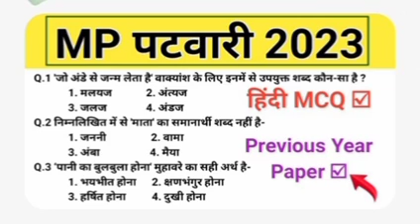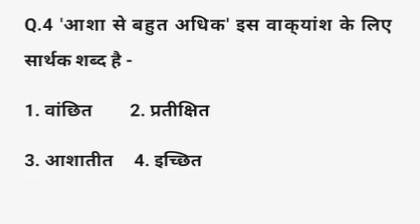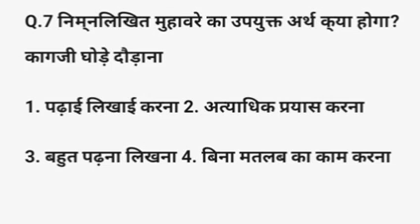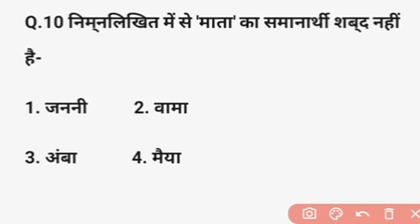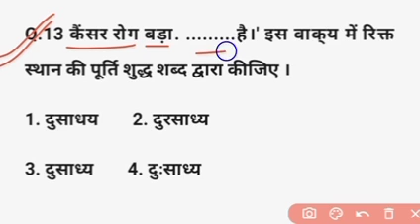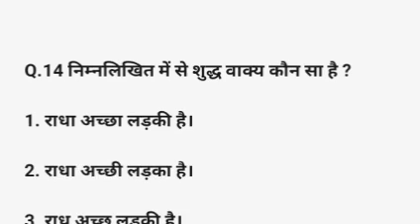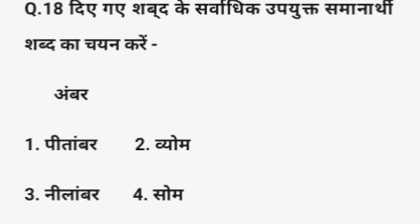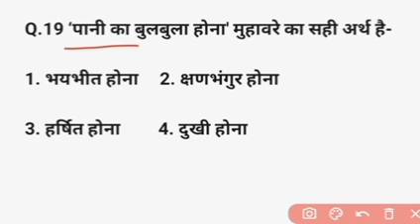Mp Patwari Hindi Question | Mp Patwari Previous Year Paper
Mp Patwari Previous Year Paper | Mp Patwari Previous Paper | Mp Patwari Hindi Question @focus4m

mp patwari hindi syllabus 2022
mp patwari previous year paper
mp patwari previous paper
mp patwari
patwari previous year paper
mp patwari preparation
mp patwari preparation strategy
mp patwari kab hoga
mp patwari latest update
mp patwari maths syllabus
mp patwari
mp patwari english classes
mp patwari gk,mp patwari vacancy
mp patwari english question
mp patwari english topic
mp patwari english syllabus 2022
mp patwari english classes winners institute
mp patwari english paper solution
mp patwari practice set paper
mp patwari english medium books
mp patwari bharti
mp patwari
mp patwari math class
patwari mp gk
mp patwari preparation
mp patwari static gk
static gk mp patwari
gk for mp patwari
mp patwari vacancy 2022
patwari gk
mp ptwari gk
mp gk
mp patwari salary
patwari gk 2023
patwari gk hindi
patwari pepar gk
mp patwari gk question 2022
mp patwari gs questions
mp patwari admit card 2023
mp patwari
mp patwari syllabus 2023
mp patwari admit card
mp patwari form kaise bhare
mp patwari preparation
mp patwari preparation 2023
mp patwari previous paper 2017
mp patwari previous year cut off
mp patwari preference
mp patwari previous paper solved
mp patwari previous year question paper